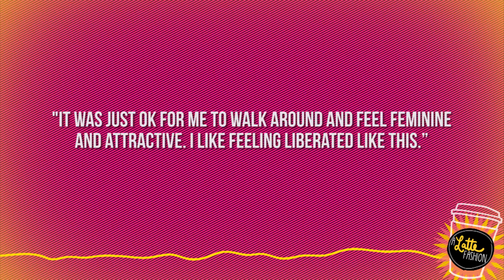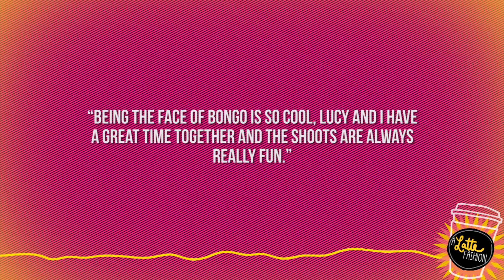Ashley Benson & Beyonce Top Fashion News Headlines!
Brianna Baxter is in the ClevverStyle headquarters bringing you all the latest from the fashion news for today!

Topping the headlines is American Apparel's offer to help Ralph Lauren make American made uniforms for the Olympics in less than seven days, DJ Tiesto's capsule collection for Guess, Kate Beckinsale's Cover on Allure Magazine, Diane Von Furstenberg set to lunch a limited edition bottle for Evian, Pretty Little Liars Ashley Benson and Lucy Hale are back for Bongo Fall 2012 Ads, Beyonce's Braids are back and Jason Wu set to launch Miss Wu in Nordstrom's come January!